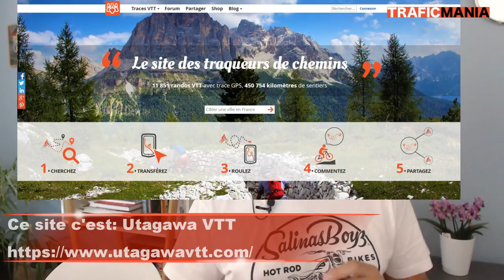Monétiser un blog: 80 000 inscrits, 50% des ventes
En mars dernier, j'ai été contacté par un site qui compte plus de 80 000 inscrits. Nous nous sommes associés pour le monétiser. Voici cette histoire, et comment vous pouvez vous associer en blogging.

Dans cette vidéo, vous allez découvrir comment cette assoctaion aeu lie.

Et comment, vous aussi, vous pouvez monétiser votre blog en trouvant un associé, quelle que soit votre thématique.